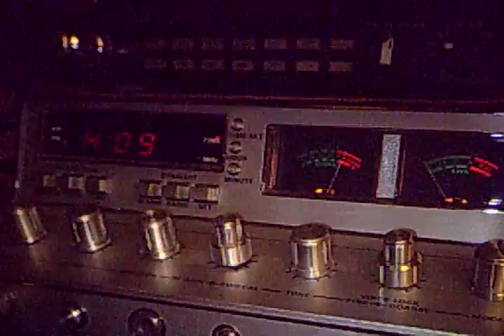cb radio ch 28 pistol grip127 n.y.c.